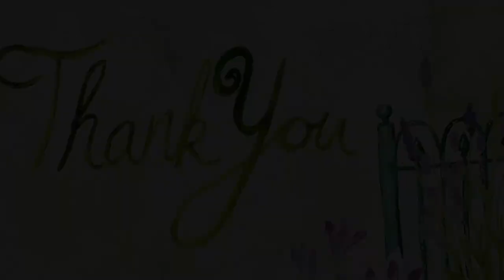Thank You Day - Sunday 4 July 2021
A collection of messages for South Cambridgeshire's volunteers and community groups on Thank You Day - Sunday 4 July 2021.